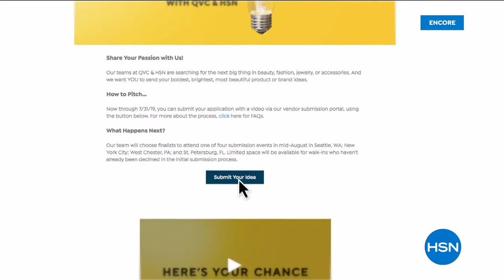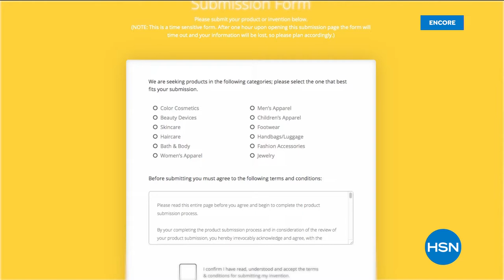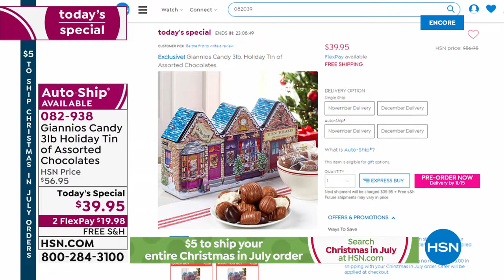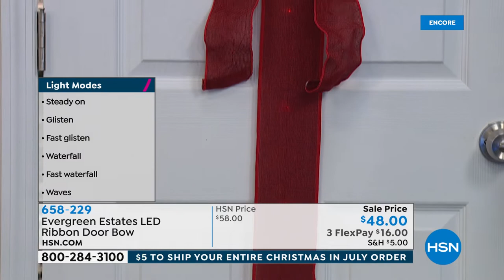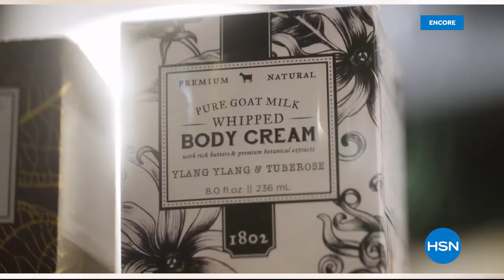HSN | Christmas in July featuring Giannios Candy Company 07.09.2019 - 05 AM